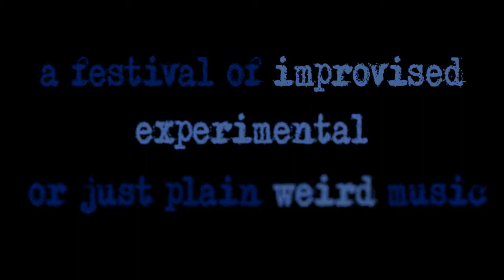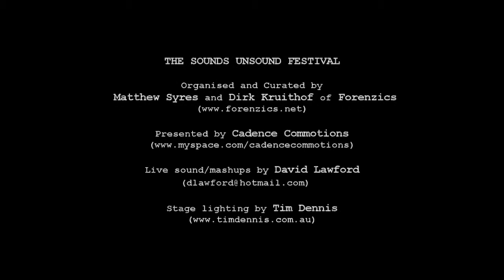TOY DEATH - [the video game one] (2010)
TOYDEATH (GiJoe, Big Judy and Super Dad) at The Sounds Unsound Festival, The Bald Faced Stag, Leichhardt, Sydney, Australia, 02/04/2010. Video 5 of 7.

THE SOUNDS UNSOUND FESTIVAL
"A Festival of Improvised, Experimental, or Just Plain Weird Music."
Organised and curated by Matthew Syres and Dirk Kruithof of Forenzics
Presented by Cadence Commotions
Live sound/mashups by David Lawford
Stage lighting by Tim Dennis

HOPLITE & PACKHORSE VIDEO PRODUCTION
Filmed, edited and graded by Edwin Budhi
Audio recording and mix by Michelle Barry
Titles design by Matthew Syres

© HOPLITE & PACKHORSE + THE SOUNDS UNSOUND